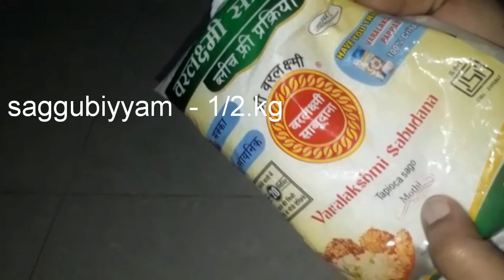సగ్గుబియ్యం టమాటా వడియాలు // ఈ సాబుదానా టమాటా వడియాలను ఈవిధంగా చేస్తే దీని రుచి సూపర్ 👌💯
Hi
Welcome back my channel
Sriharsha cooking channel
Saggubiyyam tomato vadiyalaku
Kavalasina ingredients :--
Saggubiyyam  - 1/2kg
Tomato - 1/2 kg
Solt -2tsp
Tomatos nu grind cheyali
E tomato pury lo saggubiyyam nu over night soak cheyali
Morning stove on chesi ginne petti 5glasses water poyali
*1gls saggubiyyam ki 5gls water
Then boil water add them saggubiyyam
10minutes lo saggubiyyam vudukuthayi
Stove off chesi, challaraka saggubiyyam nu palthin papers py
Appadaluga pettali
3days endalo pettali
Thanks fr watching
Sriharsha cooking channel